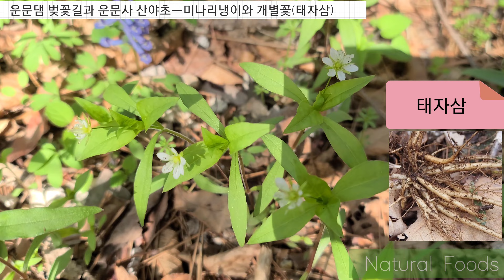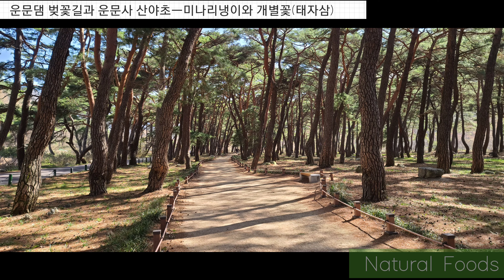그냥보면 잡초지만, 알면 나물과 약초; 미나리냉이와 개별꽃ㅡ뿌리는 임금에게 진상했던 태자삼!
운문댐 벚꽃길을 드라이브하고 운문사로 갔습니다. 그곳에 많은 산야초들이 반기네요.
사람들이 잡초인 줄 알고 지나치는 미나리냉이와 개별꽃!
좋은 나물과 약초입니다.